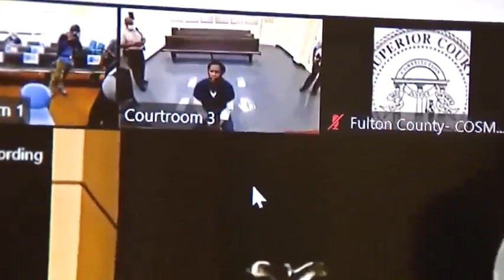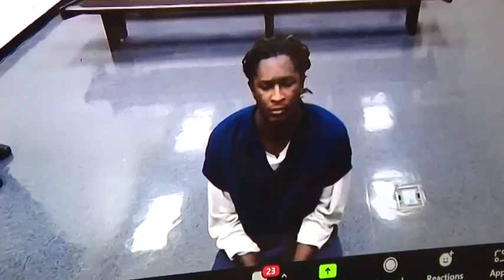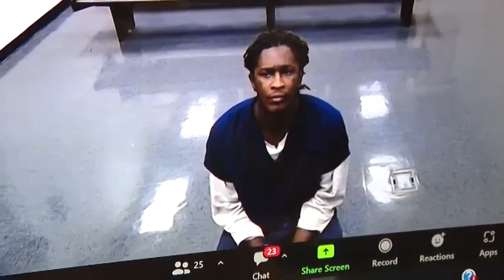Full hearing of Young Thug in court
Things are getting clear